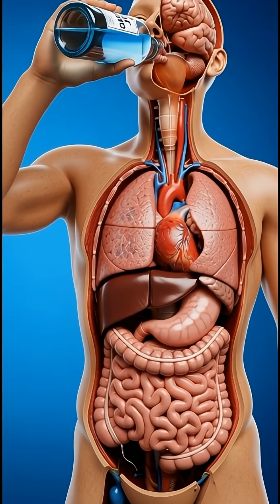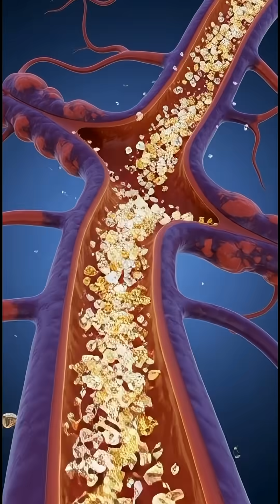Sprite Effect Inside the Body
A fast and clear breakdown of what happens inside your body after drinking Sprite. From the first sip to the final effects on your brain, stomach, blood, and energy levels, this short video explains the science in a simple cinematic way.